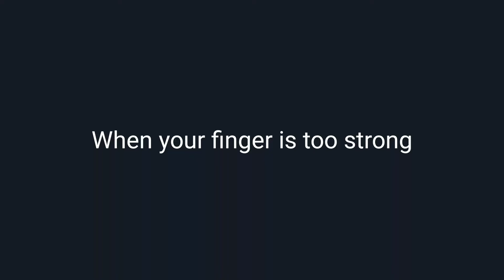Unbreakable bed defense glitch is back! 🛏 🧽 🛏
Note: This glitch will only work on Duos gamemode or Solos Gamememode in Blockman go bedwars.

        -   -   -   -   - This is recorded at 18/5/2022. Maybe it doesn't work on the future -   -   -   -  -